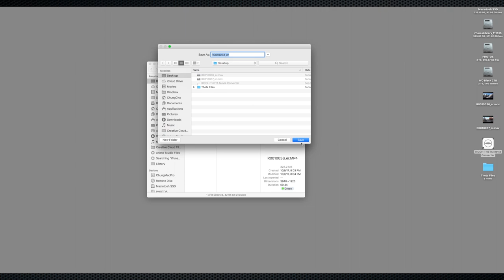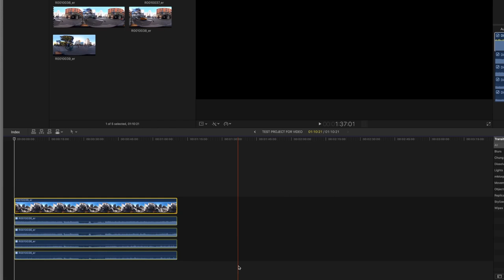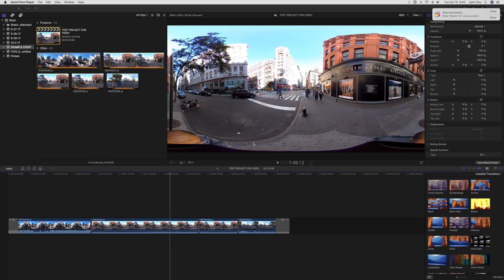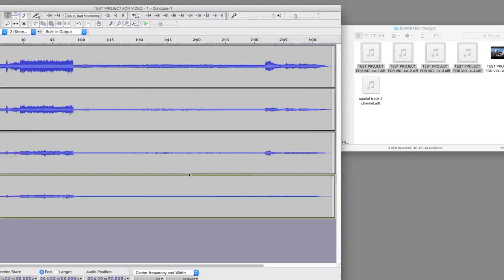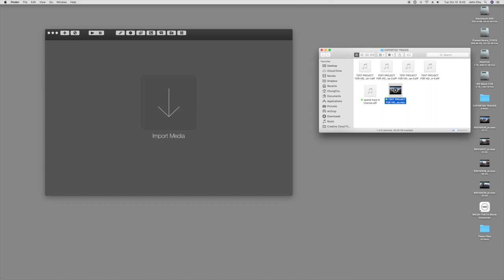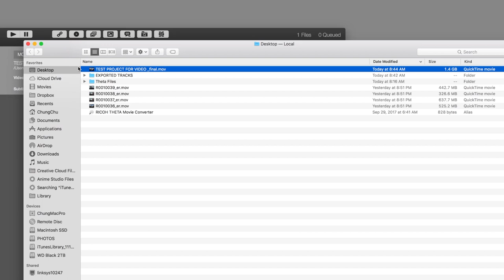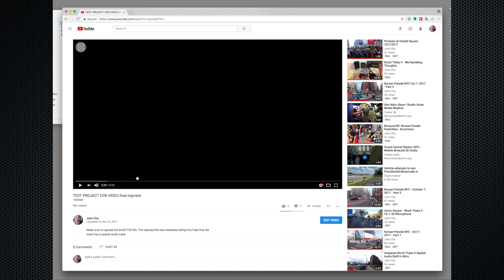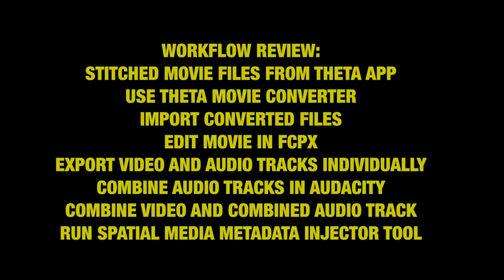My Workflow Ricoh Theta V & Spatial Audio in FCPX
This is my workflow for editing the video files from the Ricoh Theta V in Final Cut Pro X 10.3.4 and preserving the spatial audio track.  Applications used in the workflow:
Notes: Ensure that Audacity in preferences import export that "custom mix" is enabled.